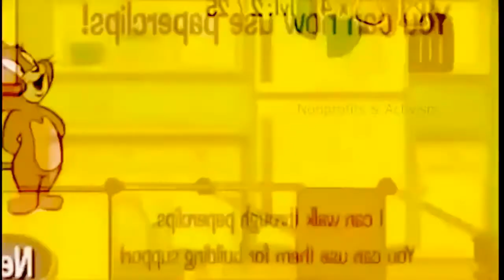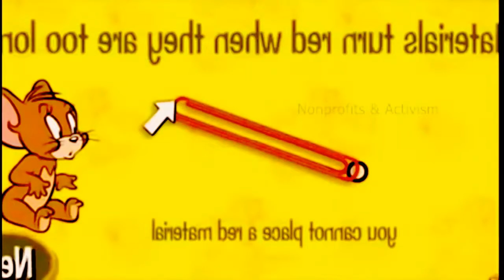Tom and Jerry Jery - Tom and Jerry Cartoon14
Nonprofits & Activism